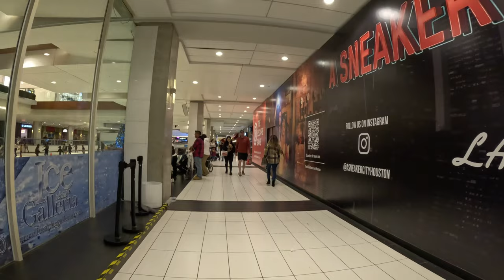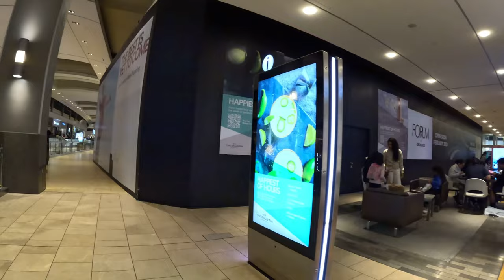The Galleria, Houston - Texas Largest Mall - 4K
The Galleria is a large upscale shopping mall located in the Uptown area of Houston, Texas. It is one of the largest malls in the United States, it is in fact the largest shopping mall in Texas, featuring over 375 stores and restaurants, as well as several hotels and office buildings.

The Galleria covers an area of approximately 2.4 million square feet and attracts over 30 million visitors annually. It features a wide range of retailers, from luxury brands like Louis Vuitton and Chanel to more affordable options like H&M and Forever 21. The mall also has several anchor department stores, including Neiman Marcus, Saks Fifth Avenue, and Macy's.

In addition to its shopping options, The Galleria also offers a variety of dining and entertainment options. The mall features a large food court with over 35 restaurants and cafes, as well as several fine dining restaurants and bars. There is also an ice skating rink located in the center of the mall, which is a popular attraction for both visitors and locals.

The Galleria is located in a prime area of Houston, with easy access to major highways and other popular destinations. It is situated in close proximity to several upscale residential neighborhoods, as well as popular attractions like the Houston Museum of Natural Science and the Houston Zoo.

Overall, The Galleria is a world-class shopping destination that offers something for everyone, from high-end luxury goods to more affordable options. Whether you're looking to shop, dine, or simply enjoy some entertainment, it's a must-visit destination in Houston.

Here are some frequently asked questions about The Galleria in Houston, Texas:

What are the hours of operation for The Galleria?
The Galleria is open seven days a week. The mall opens at 10:00 am and closes at 9:00 pm Monday through Saturday, and opens at 11:00 am and closes at 7:00 pm on Sundays. However, hours of operation can vary for individual stores, so it is best to check their websites or call ahead to confirm their hours.

Is parking available at The Galleria?
Yes, there is plenty of parking available at The Galleria, including both surface lots and parking garages. There is no charge for parking in the surface lots, while the parking garages offer free parking for the first three hours.

Are there any dining options available at The Galleria?
Yes, The Galleria offers a wide range of dining options, from fast food to fine dining. Some popular options include The Cheesecake Factory, Nobu Houston, and Fig & Olive.

Are there any entertainment options at The Galleria?
Yes, The Galleria offers several entertainment options, including a large ice skating rink, a children's play area, and a variety of events and activities throughout the year.

What kind of stores can be found at The Galleria?
The Galleria features more than 400 stores, including many luxury and high-end retailers such as Louis Vuitton, Chanel, Gucci, and Neiman Marcus. It also includes popular department stores such as Macy's and Saks Fifth Avenue, as well as many specialty retailers in a wide range of categories such as fashion, beauty, electronics, and home goods.

Is The Galleria accessible by public transportation?
Yes, The Galleria is accessible by several public transportation options, including METRO bus routes and the Houston METRORail. There are also several ride-sharing services available in the area.

Enjoy this video and leave a comment about what you think about the mall